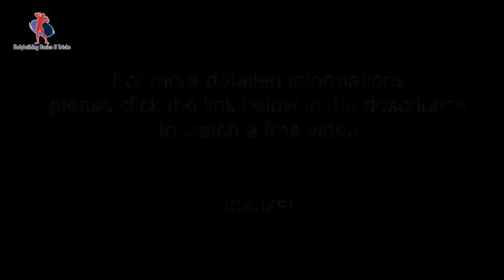PROVEN EXERCISES: Bodybuilding Gain Muscle Fast Chest Workout Exercises 2018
Click Here For The Free Video:
This video is all about bodybuilding gain muscle fast chest workout exercises, to make you very excited for your workout and achieve your chest building goals in 2018.
GOOD LUCK!